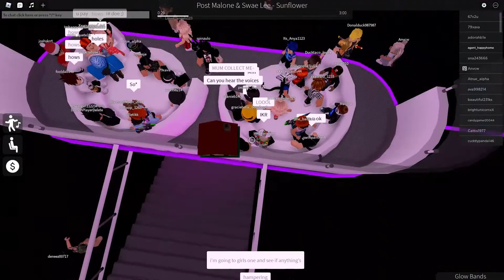Agent Happy Home's Investigations: Club Iris